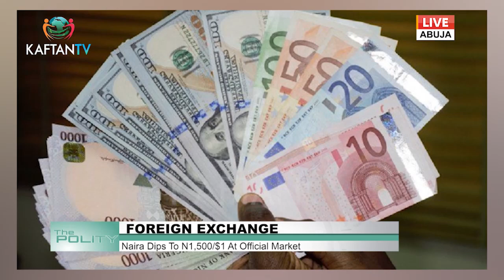NIGERIA: Issues In The Polity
Public Affairs Analyst Ibrahim Garba Iceman joins Maucauley Hunohashi(Host)  On THE POLITY

Watch and Enjoy KAFTAN TV on Startimes Channel 480 DTAH, 124 DTT, & NIGCOMSAT: Frequency 12518